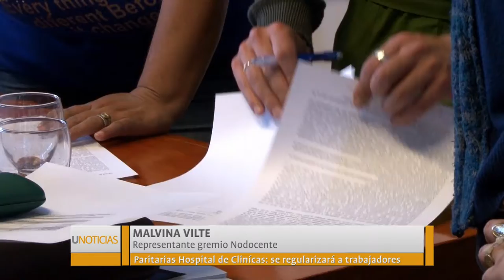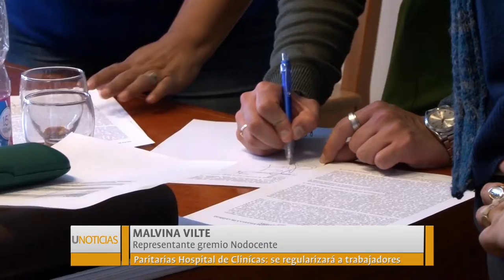U Noticias- Paritarias hospital: Propuesta salarial para regularizar a trabajadores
Autoridades de la UNLaR realizaron una propuesta salarial para regularizar a los trabajadores del hospital de clínicas "Virgen María de Fátima"